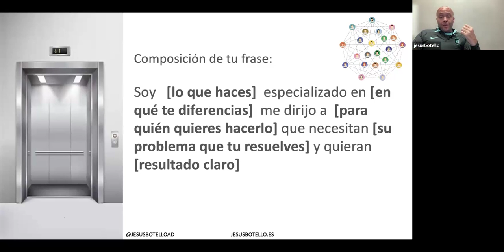Ejemplos de Networking. MasterClass de Jesus Botello en Direccion y Scouting Deportivo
🧤 Dentro del mundo ultracompetitivo del fútbol hay que tener herramientas más allá del campo. Desde hace más de 10 años aconsejo en mis cursos tener una actualizada marca personal y una red de contactos

🧘Son unas de las herramientas que más pueden ayudarte tanto a posicionarte como para seguir aprendiendo.

A lo largo de los años han pasado muchos amigos por las clases y siempre se ha demostrado que teniendo una predisposición a ayudar, a compartir y a mejorar se generan magníficas relaciones. Aquí podéis ver algunos ejemplos:

🧡 Pilares fundamentales para la direcciondeportiva, para los entrenadores y los

Os adjunto algunos videos explicativos de las MasterClass en la Real Federación Andaluza de Futbol sobre mi curso de Dirección y Scouting Deportivo.